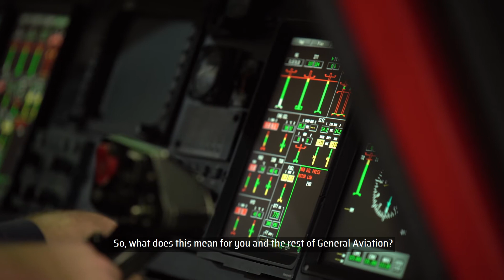How to apply for a CASR Part 66 Licence | Gas Turbine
Aviation Australia has the approval to offer CASR Part 66 examinations, practical competency training/assessment, and Recognition of Prior Learning to qualified aircraft maintenance engineers and aviation maintenance workers against the following CASR Part 66 Aircraft MaintenanceAircraft Maintenance Engineers wanting to apply for a CASR Part 66 Licence.

This video takes you through the exact pathway you need to take to obtain a B1.1 and B1.3 Licence.